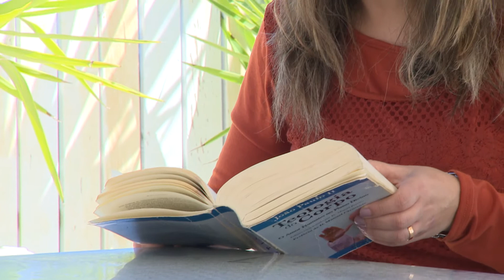Teologia do Corpo #28 | O CORPO E O ABORTO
No programa Teologia do Corpo, o Pe Miguel Cabral, igualmente médico, vem nos falar sobre o Aborto e suas consequências no corpo.